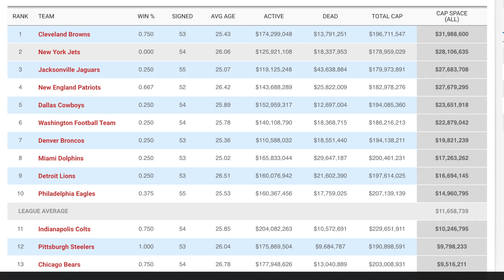Should the Cleveland Browns still consider Dealing Odell Beckham Jr ? Raw Sports Talk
Welcome back to Raw sports talk.  In this NFL addition we will be talking about whether or not the Cleveland Browns should still consider trading Odell Beckham Jr. after a phenomenal performance against the Dallas Cowboys many people will argue that the Cleveland Browns should keep him, being a New York Giants fan I know that Odell Beckham Jr. absolutely owns the Dallas Cowboys. I think they should strike while the iron is hot before the October 29 trade deadline. There are nine teams that could afford to trade for Odell Beckham Jr. three are in the NFC East. The Dallas Cowboys ,the Washington football team and the Philadelphia Eagles.  What better way to stick it to a rival then to get a play maker who absolutely dominates one of your most hated division rivals. The Cleveland Browns are 3-1 right now.Now I know many people would say that I’m crazy for this but the Cleveland Browns record is only going to get worse when they start playing the tougher teams. What’s going to happen when the Browns go on a losing streak? Will it be the same happy go lucky Odell Beckham Jr. or will it be the diva fighting with the field-goal net on the sidelines. I think that Odell Beckham Jr. is the new Terrell Owens and when his team starts losing he will be the nightmare in the locker room. Let me know what you guys think in the comments below.

special thank you to @Sbfaraon for the Intro music.